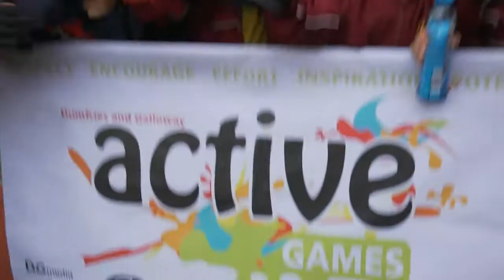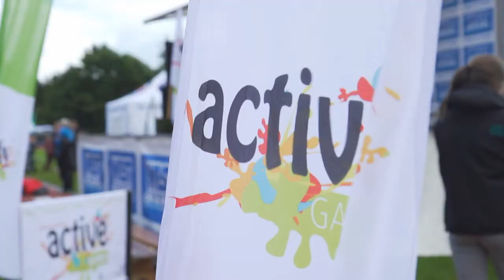Active Games 2013- Dumfries and Galloway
Dumfries & Galloway Active Games Saturday 7 September 2013, supported by Active Schools.